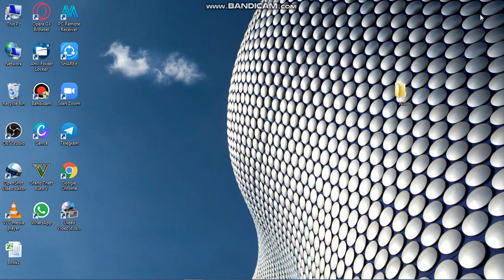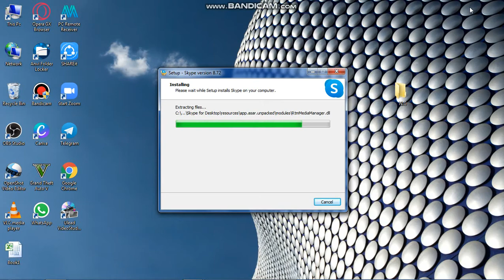How To Download Skype In Windows